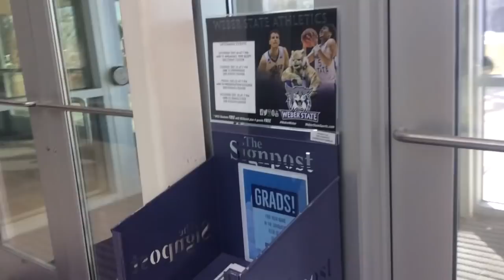Fukushima news; ALASKA KING SALMON EXPERTS ARE NOW “BEWILDERED & ALARMED" SCANA-DOMINION NUKE MERGER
NOW THEY ARE BEWILDERED AND ALARMED,, UN FUCKING REAL,,, kevin D. blanch still baffled puzzled mystified, LIARS PROTECTING THE NUCLEAR ENERGY CRIME Syndicate, what Fukushima,, kevin d. blanch PHD THE GREAT PACIFIC GENOCIDE,, AML LEUKEMIA SURVIVOR,,,
"There’s an unsolved fish mystery playing out right now along a rugged, 300-mile stretch of Southeast Alaska coastline: What’s killing off the thousands of king salmon that, at an increasing rate, swim out to sea and don’t return to spawn?"
Golden nuclear handcuffed liars, You call scientist, I call criminals, FROM POST MARCH 2011;; Stumped, baffled, perplexed mystified, to NOW; BEWILDERED AND ALARMED,, UN FUCKING REAL,,, kevin D. blanch PHD THE GREAT PACIFIC GENOCIDE, AML LEUKEMIA POST MARCH 11 2011 survivor,,